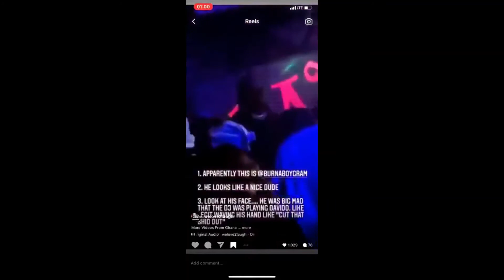Burna Boy Gets Mad at a DJ for playing Davido's Song Jowo In His Presence at a Party Here in Ghana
Please hit that subscribe button so we can grow my channel together, let's get interactive and better together to improve little by little each and everyday in order to achieve our goals and aims.

If you really enjoyed the video please GIVE IT A LIKE/ LEAVE IT A THUMBS UP👍👍